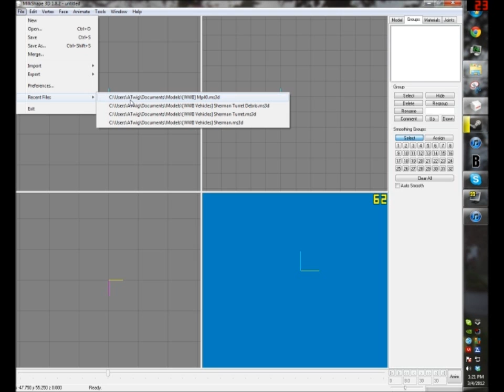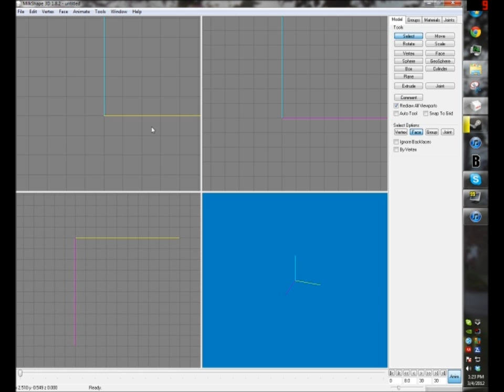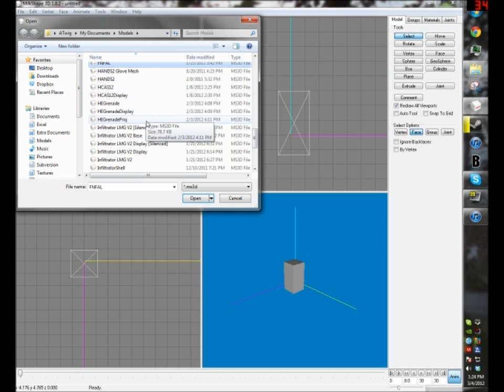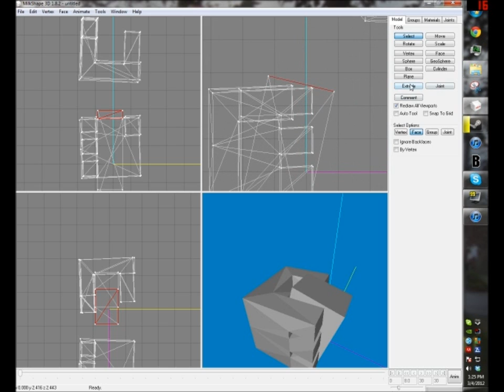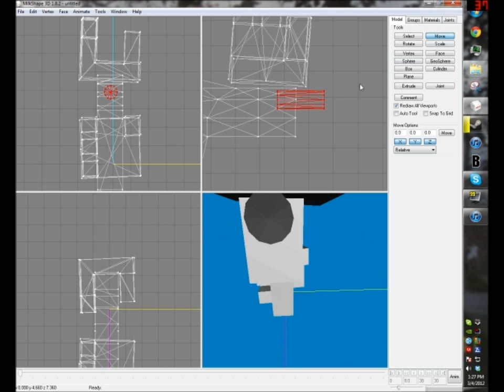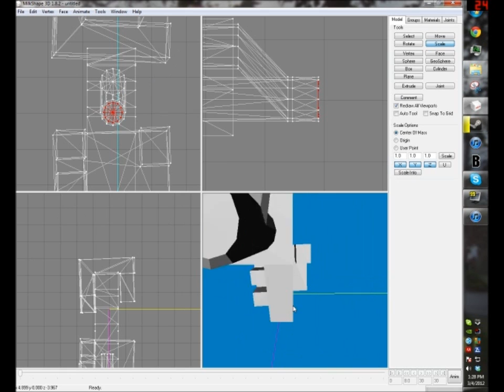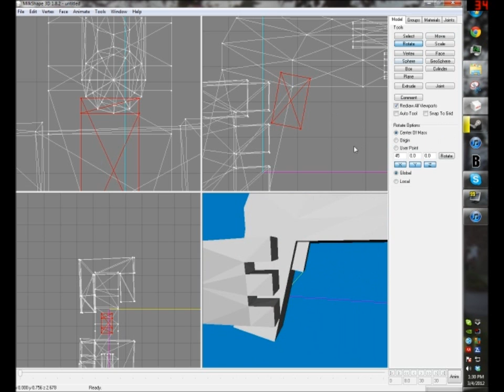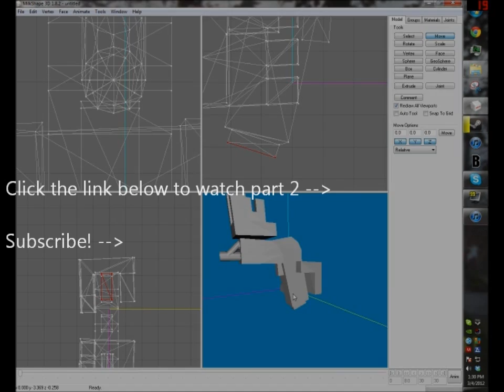How to make weapons in Milkshape 3D for Blockland - Part 1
Hello Youtube! Here is Part 1 of my series of tutorials to help you understand how to make weapons for Blockland. You need Milkshape 3D 1.8.2 or higher to have accurate results as mine. Links are below:

Basic Weapon .zip (Updated code and file-paths)